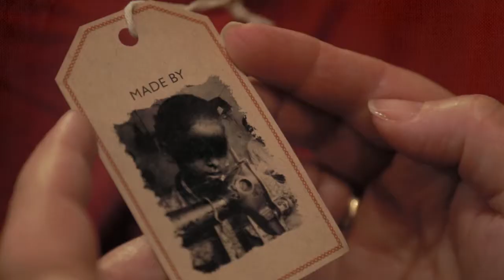Abolitionist Sunday 2014: Get involved!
On Sunday 23 November 2014, you and your church can join Christians across Australia and say “no” to a world where men, women and children are exploited for profit.

Together, we can call on our leaders to do more to end human trafficking and slavery. We can examine our own lives to see how small changes in our purchasing habits can make a big difference.

Don't look the other way! and join the next generation of Abolitionists fighting to end human trafficking and slavery.